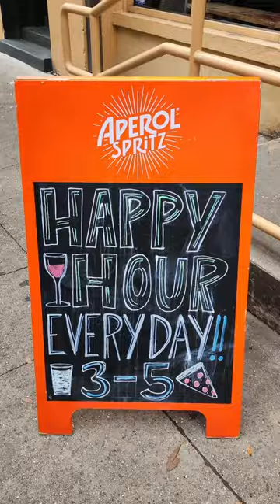Pizza Domenica: The Best Happy Hour Pizza in New Orleans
Pizza Domenica is a great place to go for pizza in New Orleans, and their happy hour deal is even better! From 3:00 to 5:00 PM Monday – Friday, you can get half-price pizza, draft beer, and wines by the glass. This is a great deal, especially considering the quality of the food at Pizza Domenica. The pizza is made with fresh, high-quality ingredients, and the crust is perfectly crispy. The pizzas are cooked in a custom-made oven that was shipped from Italy, so you can be sure you're getting an authentic Italian pizza experience. In addition to pizza, Pizza Domenica also serves a variety of other dishes, including antipasti, salads, and desserts. They also have a full bar, so you can enjoy a drink with your meal. If you're looking for a great place to enjoy pizza and drinks in New Orleans, Pizza Domenica is the perfect place to go. Be sure to check out their happy hour deal!

1. Tujaque's Cookbook

2.  The Picayune's Creole Cookbook

3.  Who's Your Mama, Are You Catholic, and Can You Make A Roux? (Book 1): A Cajun / Creole

4.  River Road Recipes: The Textbook of Louisiana Cuisine

5.  LA Bouche Creole

6.  Uglesich's Restaurant Cookbook

7.  Tony Chachere's Original Creole Seasoning, 17 Ounce

8.  TABASCO Family Reserve Pepper Sauce, 5 Ounce